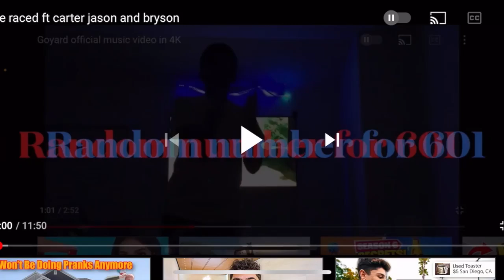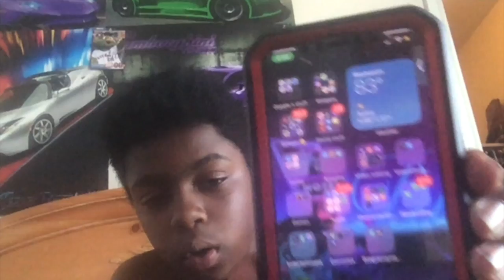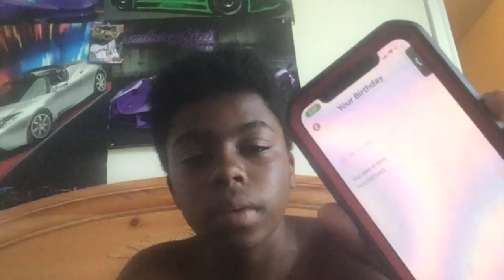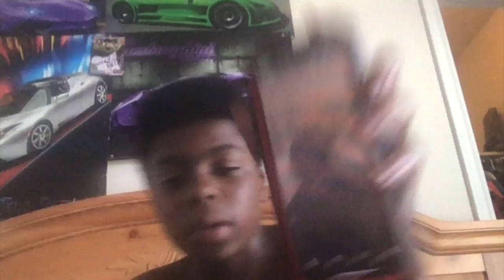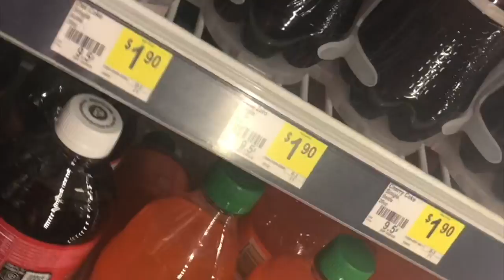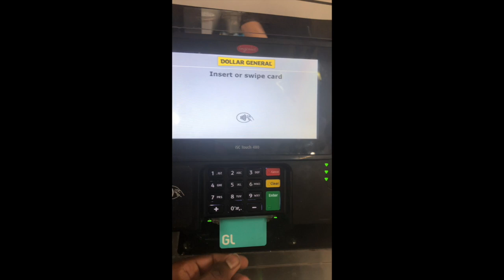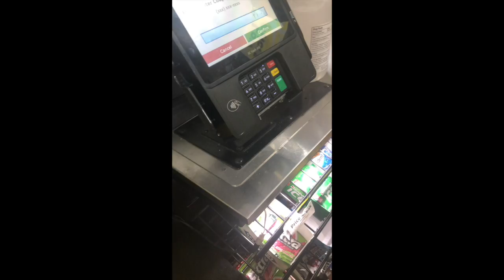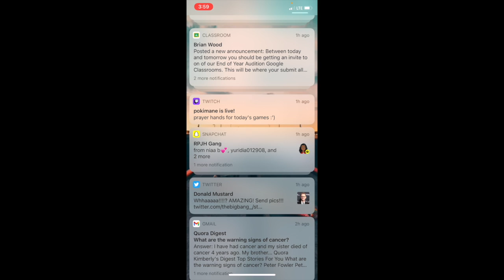i got my new card